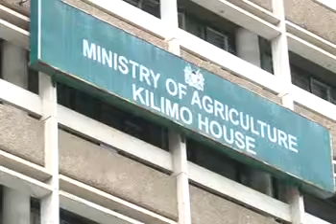Govt. needs Kshs. 60b to deal with drought- CS Bett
The government requires 60 billion shillings to effectively deal with the dry spell ravaging most parts of the country. Agriculture Cabinet Secretary Willy Bett says only 20 billion shillings have so far been secured from state coffers, county governments and development partners. Bett who says no human deaths have so far been reported due to drought received an insurance payout of 215 million shillings from seven underwriters to cover loss of pastoralists’ livestock.